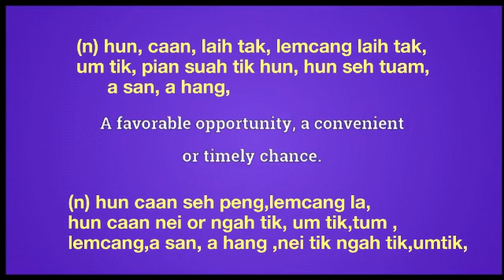occasion meaning in English Ngawn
occasion = (n) hun, caan, laih tak, lemcang laih tak, um tik, pian suah tik hun, hun seh tuam,